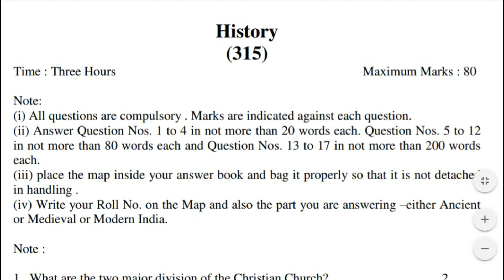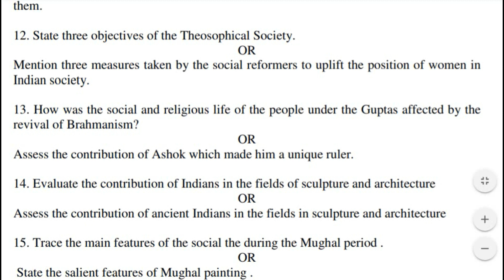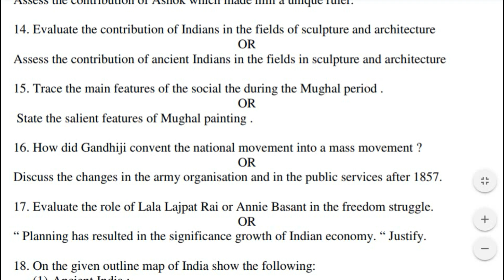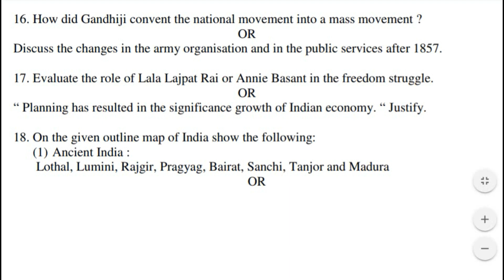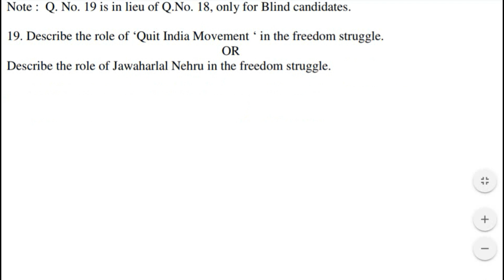NIOS History (315) Sample Paper for Class 12th in English | Student Go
हैल्लो दोस्तों. ये सैंपल पेपर हिस्ट्री यानि की इतिहास का है | ये सैंपल पेपर खासकर NIOS के क्लास 12th के स्टूडेंट्स के लिए है | तो यदि आप भी NIOS से 12th कर रहे है और आपके पास ये विषय है तो इस वीडियो को जरुर देखिएगा | इस वीडियो को देखने के बाद आप ये अंदाज़ा लगा सकते हैं कि आपका जो एग्जाम होने वाला है | उसमे किस प्रकार के प्रश्न पूछे जा सकते हैं | यदि आपको ये वीडियो जरा भी हेल्पफुल लगी हो तो प्लीज़ लाइक,सब्सक्राइब, शेयर, और कमेंट जरुर करें |

अन्य सभी वीडियोस की लिंक नीचे दी गयी है :-

tags -

short question answer in english in history
history 100 marks
nios history
nios history guide
studentgo
NIOS History (315) Sample Paper for Class 12th in English
NIOS History (315) Sample Paper for Class 12th
NIOS History (315) Sample Paper
NIOS History (315)
History (315)